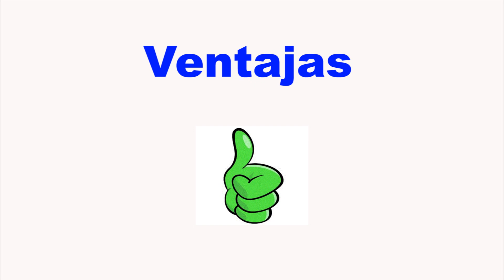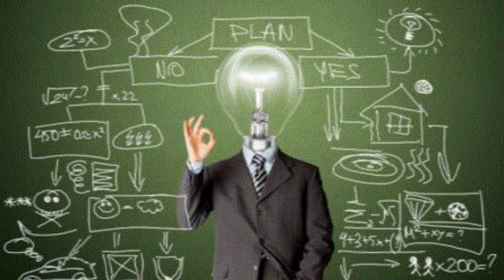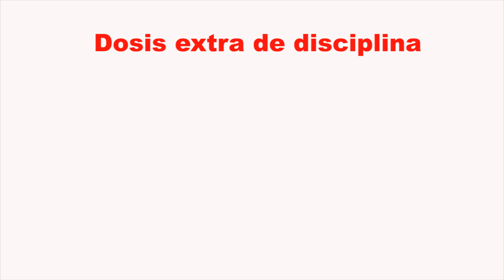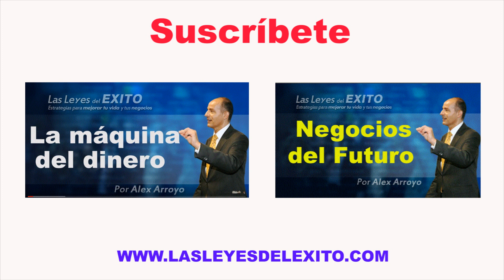Ganar dinero desde casa, autoempleo, ventajas e inconvenientes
El autoempleo puede ser una buena salida profesional, pero conviene saber sus ventajas e inconvenientes antes de iniciarlo.
- Alex Arroyo, autor y conferenciante internacional sobre desarrollo personal y profesional. Ayudo a personas y empresas a explotar sus dones y talentos.